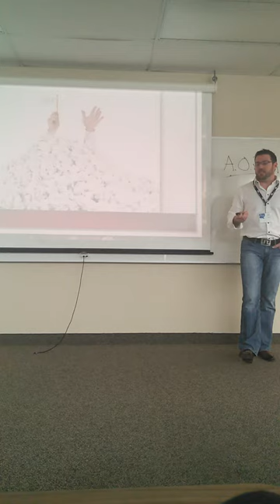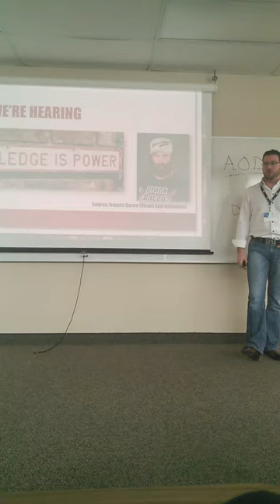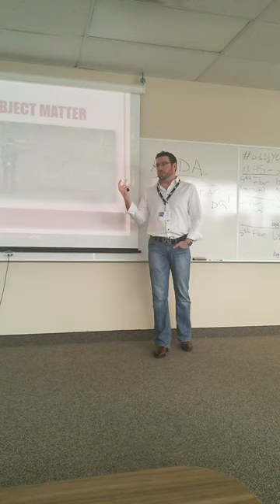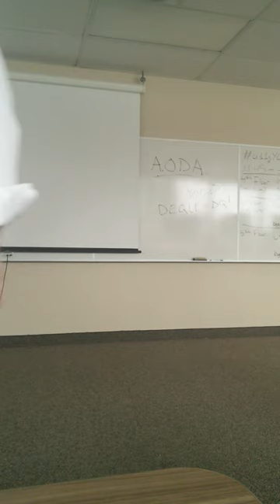Incorporating Document Accessibility into Your Organization’s Workflow by Adam Spencer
From authoring, to remediation, testing and compliance, PDF accessibility is a vital part in your complete accessibility strategy, in either the Public or Private sector. It’s also one of the most cost effective ways of ensuring your content is accessible. There is no “easy button” in accessibility, which makes the development of a cost effective and robust strategy critical to the success of your organization.

Adam Spencer is the Head of Document Accessibility Services for Accessibil-IT Inc., a dedicated PDF accessibility specialist. As an active member on a number of ISO Committees for PDF and PDF Accessibility, Adam was also an active contributor to the development of the new international standards to ensure the accessibility and usability of PDF and adaptive technologies.

One of the major focuses for Adam is ensuring that all content is completely usable and accessible for users of adaptive technologies, including the development of accessible advanced mathematics techniques within PDF.

Adam is also the Vice-Chair of the Canadian Advisory Committee on TC 171 and TC 171/SC2 for the Standards Council of Canada.